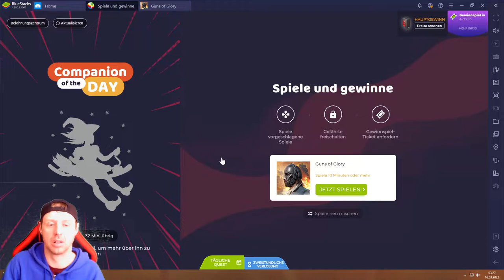Guns of Glory #16.03 JndT (BlueStacks)